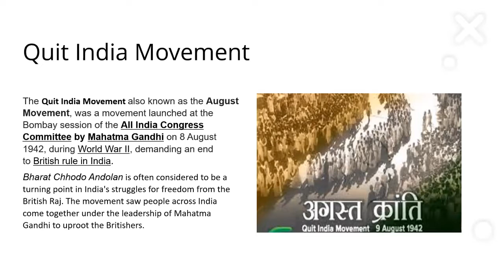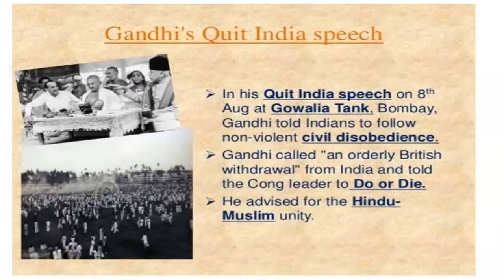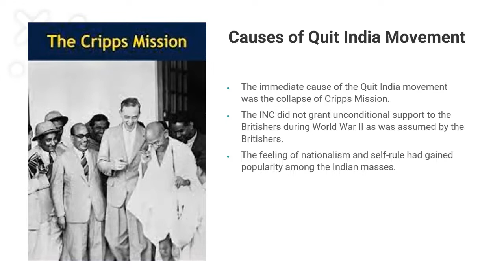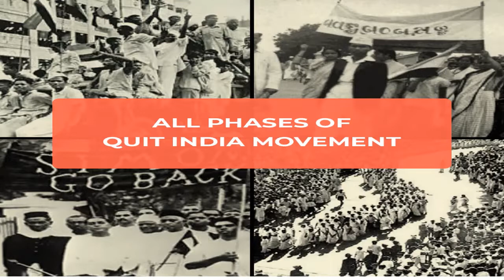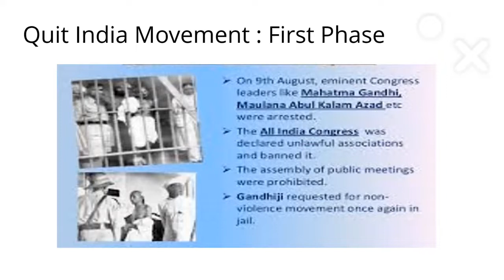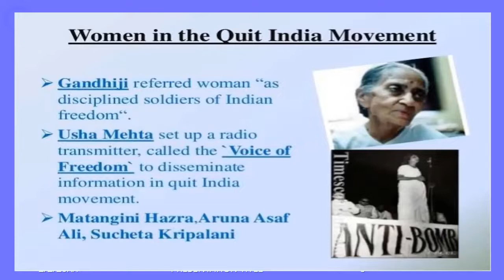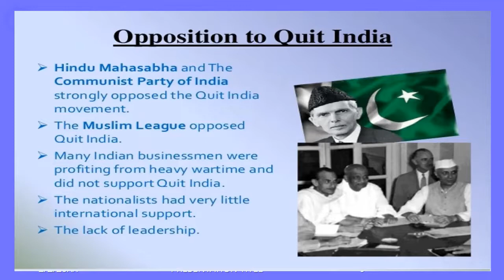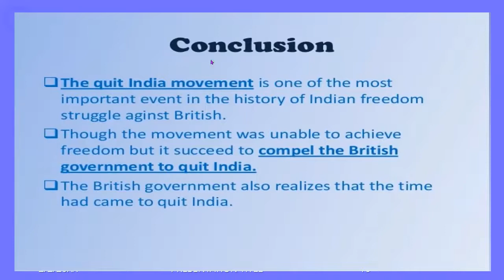Quit India movement